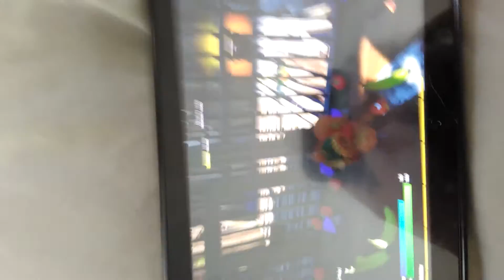Kidnapped baby fishy in fortnight